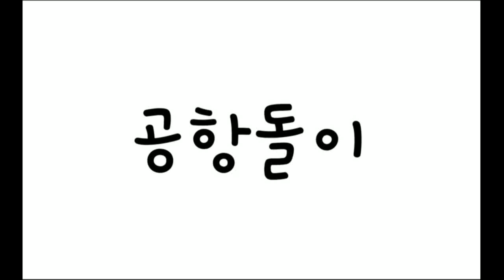2022년 10월 5주차 구내식당 점심메뉴입니당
2022년 10월 5주차 구내식당 점심메뉴입니당

이번주도 열시미 일하며~